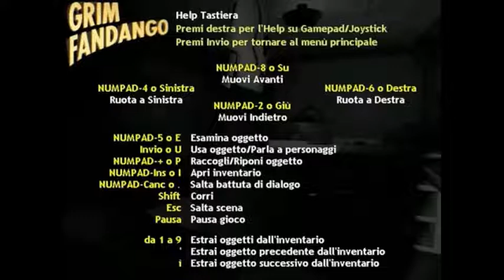Grim Fandango #1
Iniziamo una nuova serie molto strana e divertente!!!